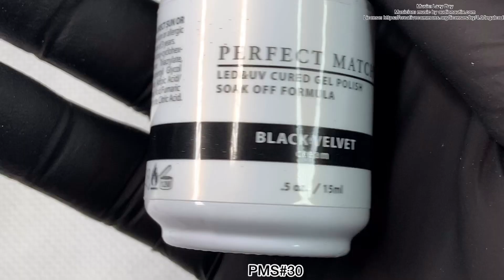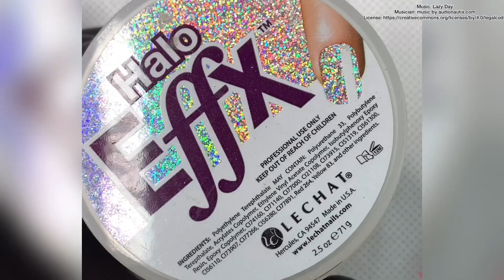Tutorial: Summer vibes | Nails art tutorial by Henry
All products in this video are from @lechatnails.